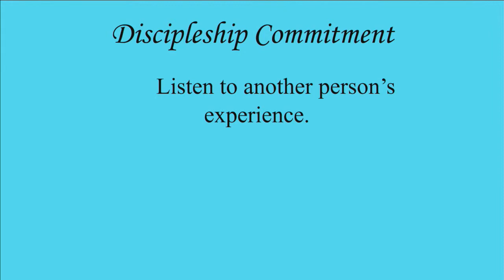"To Include Gentiles or Not", sermon by Rev. Kate Payton